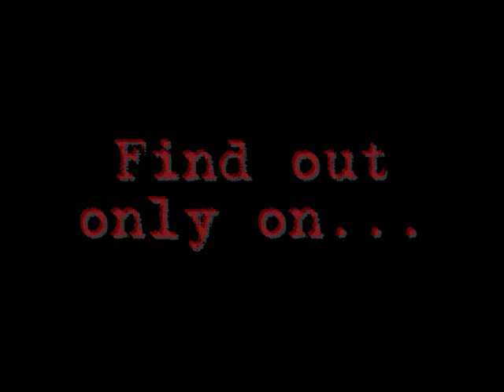N Star Next Top Model Cycle 2 Promo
Yes, short, but i was bored.